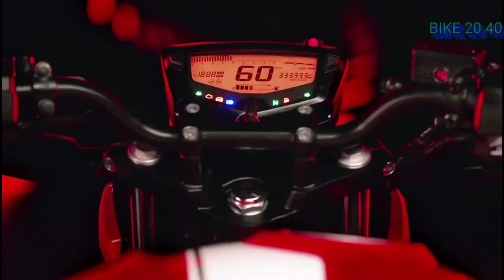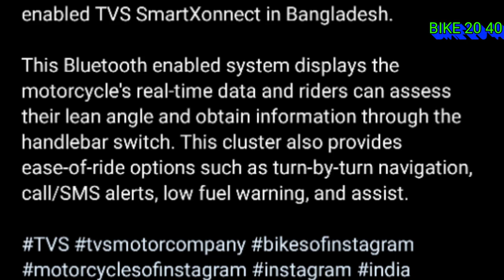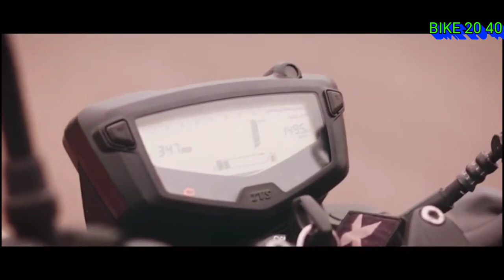first video in 2021 . Apache rtr 160 4v bs6 2021 new update in Tamil . 2021 update RTR 160 4v review